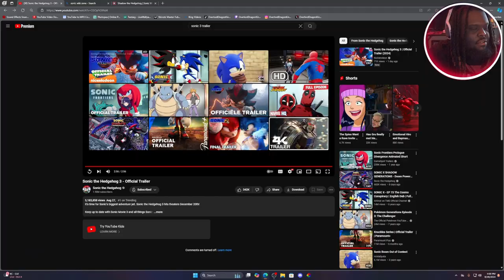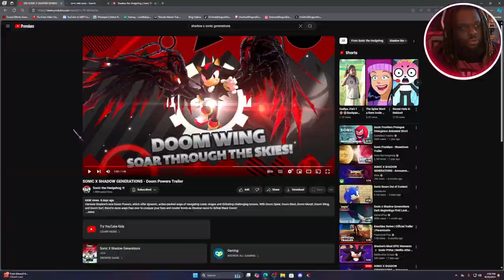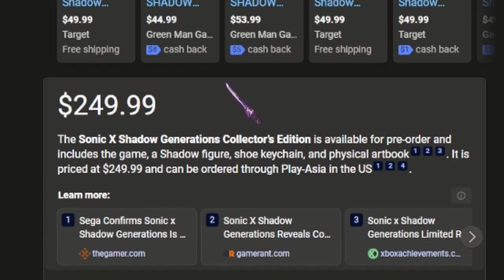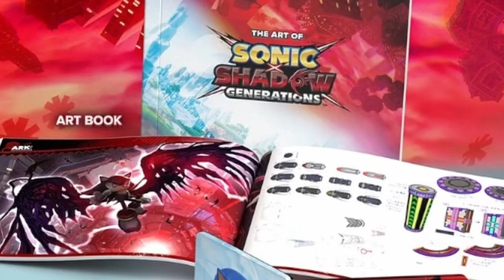Unbelievable Sonic 3 Movie: Sonic X Shadow Generation Reacts!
Sonic the hedgehog 3 movie as well as Sonic x Shadow generations is closing in fast. what a time to be alive as a sonic fan. The hype is uncontrollable chaos...see what I did there?

Just in case you like the shirt I was rockin.